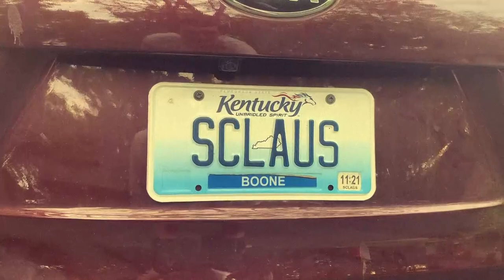Christmas In July - Soul Pigeon with Santa Claus - Surf Rock song celebrating Christmas post COVID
Soul Pigeon teamed up with Santa Claus for this post-COVID tale about how we can all celebrate Christmas in July here in 2021.   With the pandemic fading, we can "claw back that Christmas lost last year" and enjoy a little holiday cheer in July.

The song is a surf rock song with lyrics written by Alex Lindenberger.  The Soul Pigeon team cooked up this special dish tune (and video) just in time to celebrate Christmas In July.   The video features our good pal Cincy Santa (aka Santa Claus).  Santa appears around the world and he can be hired for your next event.

Special shout out to Ben Lindenberger for the perfect bass performance channeling The Centurions classic surf sound.  The Pigeons then mixed in some classic Beach Boys vocal harmonies to complete this utterly unique tune.

Dave Voight handled the audio engineering and produce an amazing mix.

The video was shot on location at Santa's secret summer getaway.   Videography expertly done by Mitchell Hansbauer.  Special thanks to Cincy Santa for all his hospitality, creativity and good nature!

CREDITS
Jim Hansbauer - music
Alex Lindenberger - lyrics
Ben Lindenberger - bass (and assistant producer)
Dave Voight - audio engineer
Mitchell Hansbauer - videography and video production